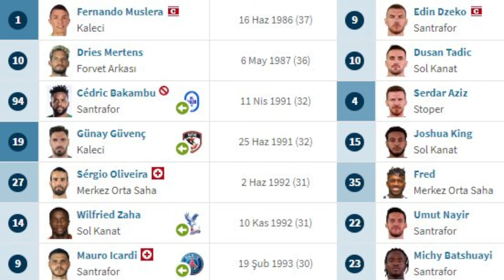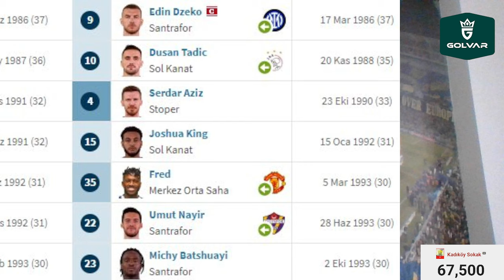SONDAKİKA Fenerbahçe'den Bir KAP Daha! Sürpriz 3 Yıldıza İse ELVEDA! İşte Detaylar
Fenerbahçe Fenerbahçe,
Duyum Duyum,
Transfer Transfer,
Tivibuspor Tivibuspor,
Beinsports Beinsports,
Dzeko Dzeko,
Szymanski Szymanski,
Becao Becao,
Tadic Tadic,
Fred Fred,
OmarFayed Omar Fayed,
Livakovic Livakovic
Zajc Zajc,
Osayi Osayi,
MustafaHoca Mustafa Hoca,
Pendikspor Pendikspor,
Sivasspor Sivasspor,
Ankaragücü Ankaragücü,
Konyaspor Konyaspor,
Kayserispor Kayserispor,
AdanaDemirspor Adana Demirspor,
İstanbulspor İstanbulspor,
Samsunspor Samsunspor,
ÇaykurRizespor Çaykur Rizespor,
Antalyaspor Antalyaspor,
Kasımpaşa Kasımpaşa,
Beşiktaş Beşiktaş,
Galatasaray Galatasaray,
Trabzonspor Trabzonspor,
Başakşehir Başakşehir,
GaziantepFK Gaziantep FK,
Hatayspor Hatayspor,
Deprem Deprem,
6Şubat 6Şubat,
TFF TFF,
MHK MHK,

💛💙 Fenerbahçe, Krunic'i açıkladı!
👏 İşte bilinmeyen yönleriyle Rade Krunic!
💥 TFF açıkladı! Yarı Otomatik Ofsayt Sistemi kullanılmaya başlanıyor!
🗣️ Fenerbahçe'de Emre Mor için transfer kararı!
🔗 Süper Lig'de 3 haftalık yeni fikstür açıklandı!
💛💙 Erol Bulut'tan Umut Nayir için açıklama!

Fenerbahçe, Krunic, Bonucci, Emre Mor, Samet Akaydin, Umut Nayir, Serdar Aziz, Savic, Edin Dzeko,
İrfan Can Kahveci, Cengiz Ünder, Rade Krunic, Trabzonspor, Galatasaray, Milan, Yağız Sabuncuoğlu,
Trendyol, Türkiye Futbol Federasyonu, Yarı Otomatik Ofsayt Sistemi, Süper Lig, Erol Bulut, Play Station,
Dursun Özbek, Erden Timur, Ali Koç, Icardi, Beşiktaş